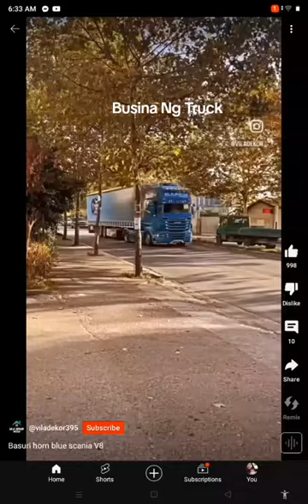ito yung busina